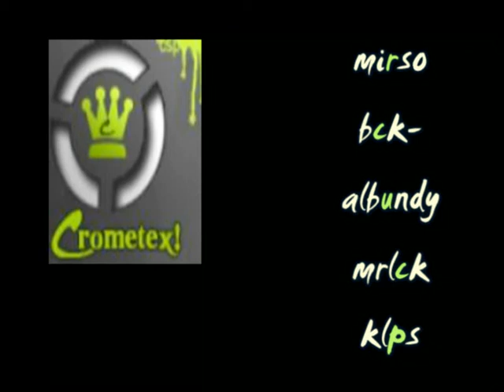MoHAA: crometex_vs_TRH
old rbm demo (lgz)